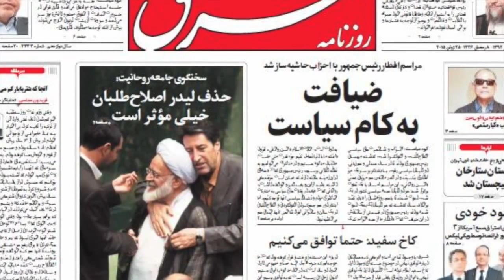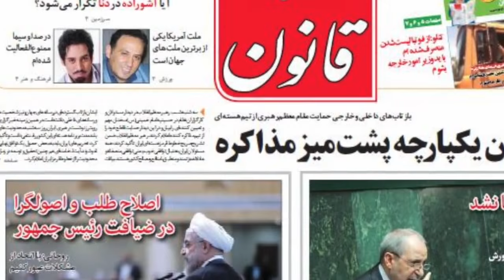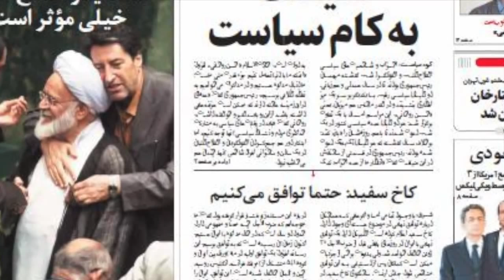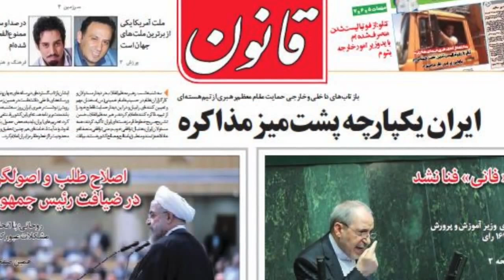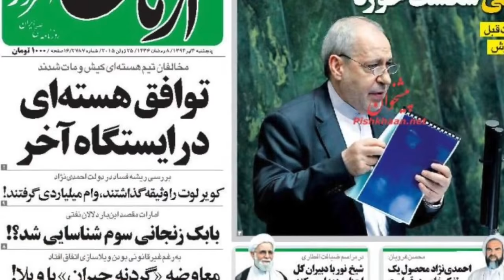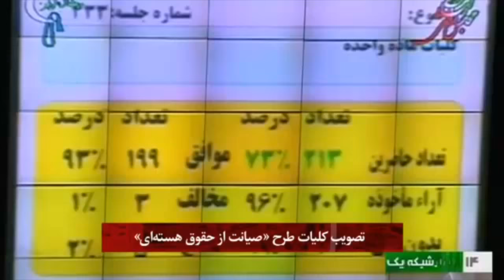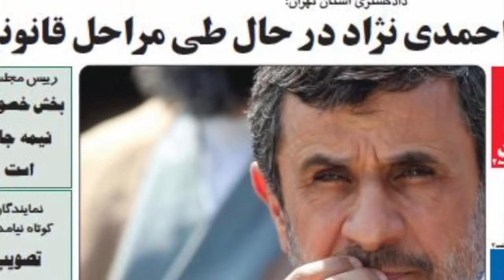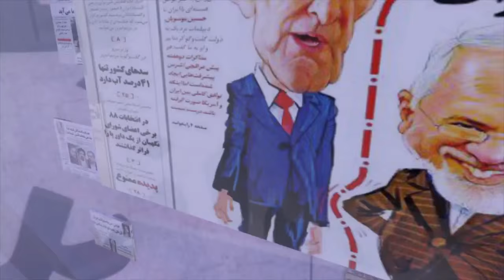صفحه یک پنجشنبه 4 تیر- تلویزیون ایران فردا